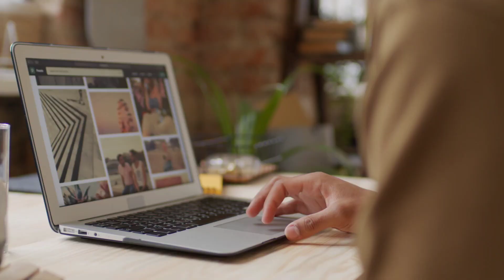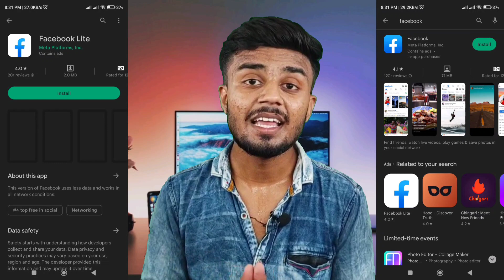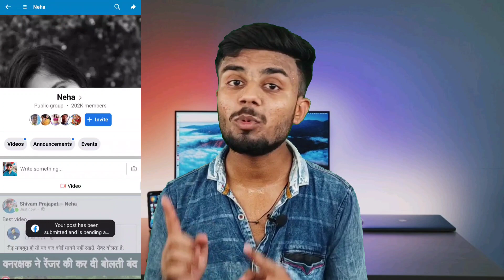facebook page grow kaise kare 2023 | Facebook page video viral kaise kare | facebook tips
My Gears (Jinhe mai use karta hu)
1.Boya mic
2.(mobile stand) Tripode
3.Tripode under 300₹
4.Ring light
5.Ring light under 500₹
6.Green mat

facebook page ka video viral kaise kare
facebook page grow kaise kare
facebook page me views kaise laye
facebook page me video share karne ka sahi tarika
how to grow facebook page and earn money
how to complete 5k follower on facebook
how to complete 600k watchtime on facebook
facebook New tips and tricks
facebook page me video viral karne ka sahi tarika
facebook sharing set-up